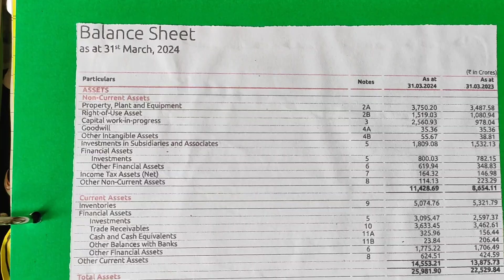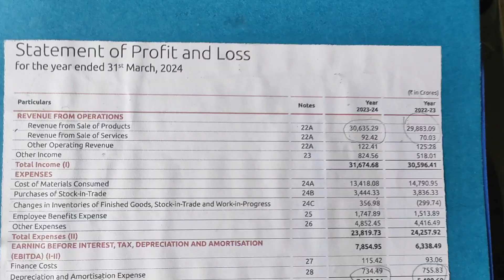Accountancy Project Asian Paints Grade XII Latest 2025 Specific Project Link in the description box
Asian Paints 2025Project
Latest Balance sheet of Asian Paints
Project of Accountancy Grade XII  Specific Project
Introduction
History
Board of directors
Balance Sheet
Income Statement
Ratio Analysis
Cash Flow Statement
CBSE board project work file 2025
accountancy project class 12 cbse

Accountancy Class 12 project file on Ratio Analysis Asian Paints

Link of Balance sheet and Income Statement